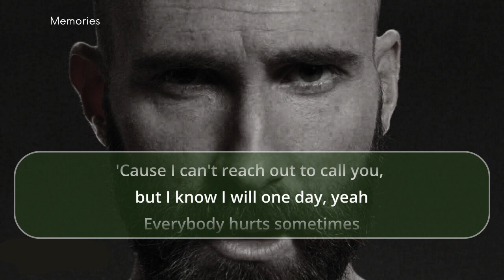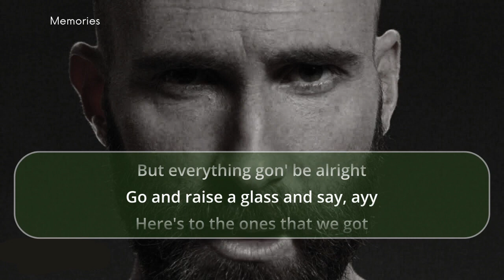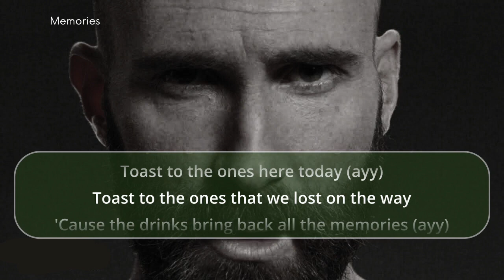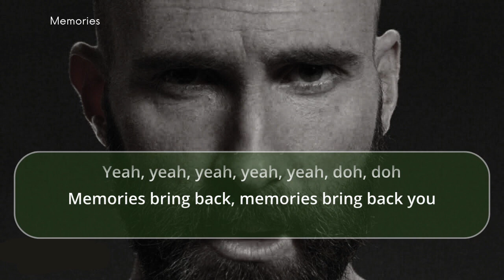Maroon 5 - Memories | Lyrics